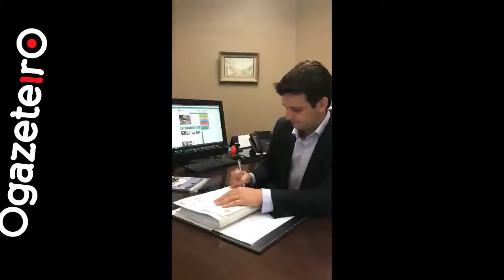EDUARDO PIMENTEKL PREFEITO